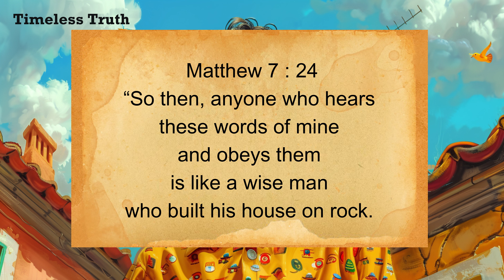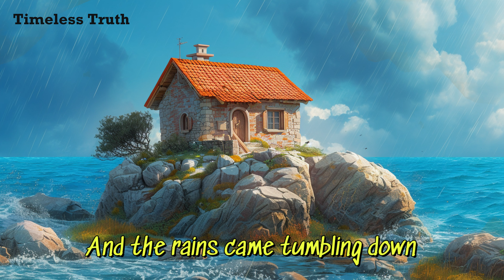New!🌈2024 'The Wise Man Built His House Upon the Rock' with AI Fun Images & Lyrics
✨ "The Wise Man Built His House Upon the Rock" - A Timeless Sunday School Song | Parable of Wisdom from Matthew 7:24-27 🏠📖

Lyrics:
The wise man built his house upon the rock
And the rains came tumbling down

The rains came down and the floods came up
And the house on the rock stood firm.

The foolish man built his house upon the sand

And the house on the sand went "SPLAT!"

Journey through the captivating parable of the wise and foolish builder with this beloved Sunday School song, inspired by Matthew 7:24-27. 🌧️🏠 Let the lyrics resonate as we learn the importance of building our lives on the solid foundation of God's teachings.

👧👦 Perfect for Sunday School and Young Hearts:
Crafted for children, preschoolers, and kids of all ages, this song transforms the parable into a memorable melody, fostering scripture memorization in a joyful and engaging way.

🎨 Enhanced with AI-Generated Images:
Elevate the storytelling with visually enchanting AI-generated images. These captivating visuals bring the parable to life, providing a vibrant and immersive experience for young minds.

The Wise Man Built His House Upon the Rock, Twin Sisters, Matthew 7:24-27, Sunday school songs, Children's music, Parable of the Wise and Foolish Builder, Ai-generated images, Bible verses.

👨‍👩‍👧‍👦 Share the Wisdom of the Parable:
Share "The Wise Man Built His House Upon the Rock" with parents, teachers, and young learners, spreading the timeless wisdom of building a foundation on God's teachings. Let the song inspire and resonate!

🌈 May Young Hearts Build on the Rock of Faith:
Join us in creating a harmonious space where children embrace the profound lesson of the wise builder. Through music and captivating visuals, let this song be a joyful reminder to build our lives on the unshakeable rock of God's Word. 🎶💖